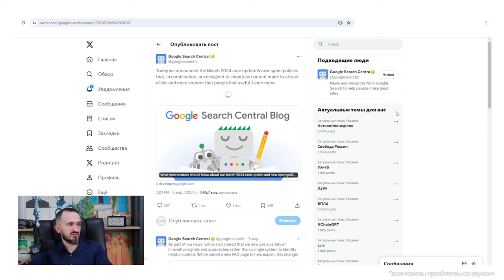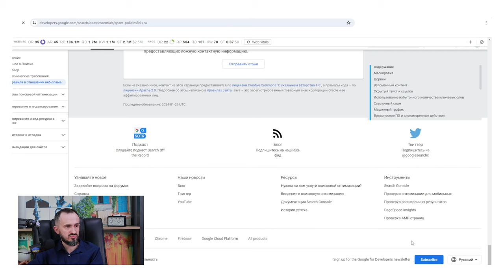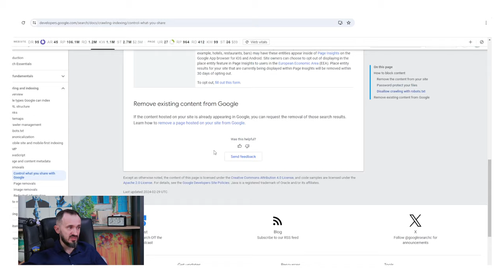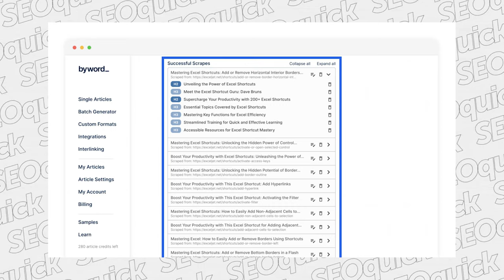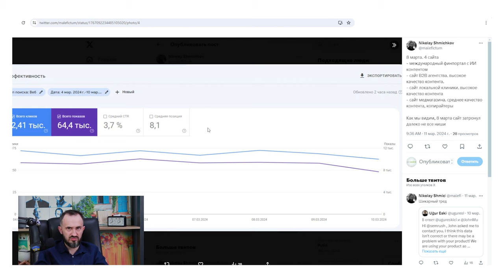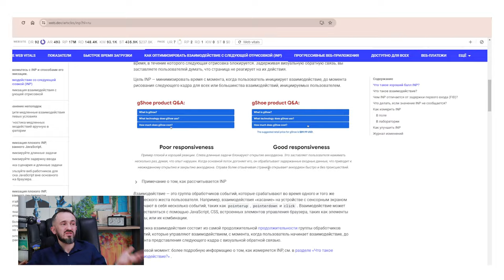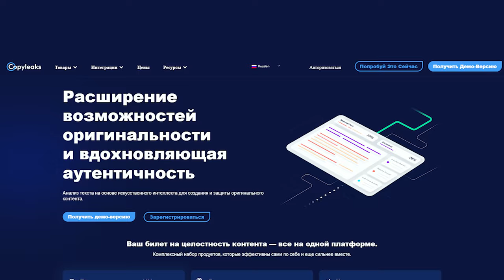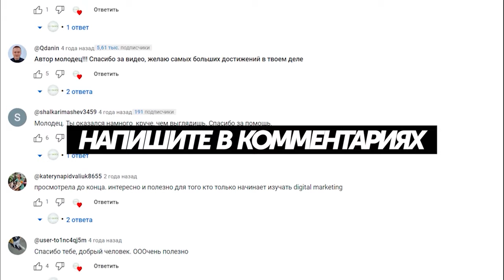Обзор March 2024 HCU - новый апдейт Google | Подкасты на SEOquick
5 марта 2024 года Google анонсировал свой последний апдейт March 2024 Health Content Update. Он направлен на борьбу со спамным, неоригинальным и бесполезным контентом, который создан исключительно для SEO. Чего ждать и к чему готовиться?

В этом подкасте Николай Шмичков детально рассмотрит влияние апдейта на сайт и что делать, если ресурс просел.

Главные вопросы, на которые вы получите ответы:
1. Какие основные цели и задачи у апдейта March 2024 HCU?
2. Какие последствия апдейта для сайтов, использующих ИИ для создания контента?
3. Какие особенности у мартовского апдейта?
4. Почему Гугл непрозрачен перед пользователями?
5. Какие обновления появились в справке Гугл?
6. Что делать, если ваш сайт пострадал от апдейта?

Советы и фишки этого выпуска:
- Как адаптировать ваш контент к новым требованиям Google для улучшения позиций.
- Практические шаги по проверке и модификации контента, созданного с помощью ИИ.
- Рекомендации по улучшению скорости загрузки страниц.
- Важность новой метрики Interaction to Next Pain(t).
- Как провести эффективный аудит скорости вашего сайта.

Прослушайте подкаст и узнайте все о мартовском апдейте Гугл!

Содержание:
00:00 Вступление
00:30 Мартовское обновление Google, проблемы, мнения SEO-экспертов
04:10 Изменения английской справки Google
08:20 Закрытие сайтов, статистика. Особенности турецкой выдачи
13:47 INP, как Google его считает?
17:45 Выводы

Полезные ссылки:
проверка на уникальность